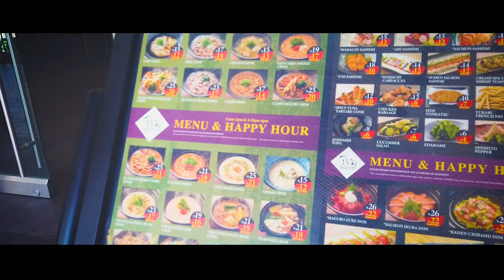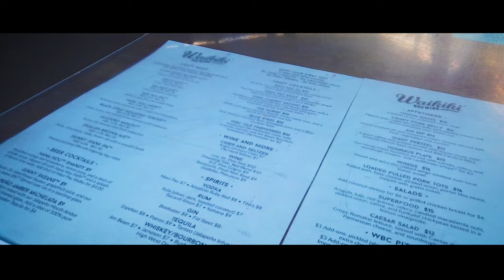【4K旅動画】ラニカイビーチは天国のビーチ！【常夏の楽園ハワイ編＃8】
旅行が出来ない今、用事がありハワイに来ております。

ハワイって今どうなっているの？と思う方、日本人がいなくてお店の人は困っているそうです。
もっと簡単にハワイに行ける日が来てほしいものです。

今回は前回の動画Day13 の途中からDay 14までをお届け。
ラニカイは最高でした。

ラニカイビーチから隣のビーチのカイルアビーチに移動します。
カイルアビーチもファミリーやらなんやらで人が多かったです。
海の色がエメラルドグリーンでいい感じですね。

LANIKAI Bath and Body
石鹸、シャンプー、キャンドルやらが売ってました。
ソープ置きがハンドメイド（多分）で可愛くて買ってしまった。
良きです。いっぱい買ったらリップクリームをおまけでくれたりもしました。

COCO'S TRADING POST
アメリカ人のおばちゃんとその娘らしき女の子が店番してました。
店内は広くないけれど雰囲気は最高でここでしか買えないアイテムが多い気がします。お土産で雑貨類を探している人にはおすすめです。

Island Snow
カイルアで1番好きな店かもです。
sttussy のアイテムやらハワイブランドのアイテムやらが置いてありました。バッグを買いました。女性物もありましたが、どちらかといえば男性向けかな？sttussyハワイもありました。

そしてアラモアナへ戻り夕陽を眺めます。
ただ眺めるだけです。
それがいいですよね。

翌日は快晴。行動開始は14時ごろ。（遅い）
とりあえずロイヤルハワイアンセンターで昼ごはんを、、！と思い、つるとんたんを食しに。しかーし、ランチは14時までという事実。
知らなかった。つるとんたんチャレンジは失敗です。

いろんなお店を見て回りましたが、あまりしっくり来ず。
仕方がないのでWaikiki Food Hall Co.へ。
焼肉カレーを注文して食べました。脂っこい。半分までは美味しかったです。

そのあとはビーチへ！！
ビーチで海に入ってみたり、ゴロゴロしてみたり。
贅沢な時間の使い方をしてしまったな。

夜ご飯はビール。
Waikiki Brewing Companyです。
ビールとアヒディップを注文。
とりあえずローカルのクラフトビールが美味しかったです。

続く！！